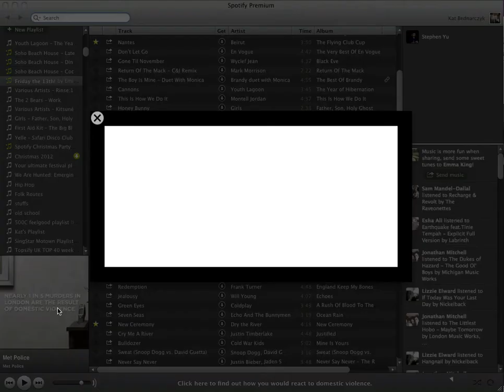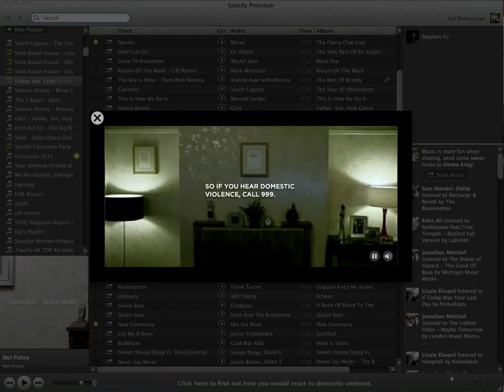Met Police Audio to Lightbox (video)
Hard hitting audio which ran on Spotify. The use of the video player took the user experience to a new level.